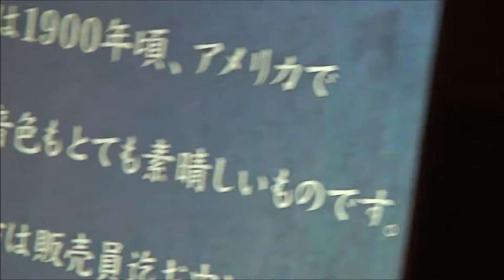江口だんごのアンティークピアノが素晴らしすぎる！ニューオリンズピアノを弾いてみた。CC Rider編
長岡のお団子屋さん「江口だんご」はグルメだけじゃない！ お店に立ち寄ったら、アンティークでいい感じのピアノが展示してあったので弾かせてもらいました。